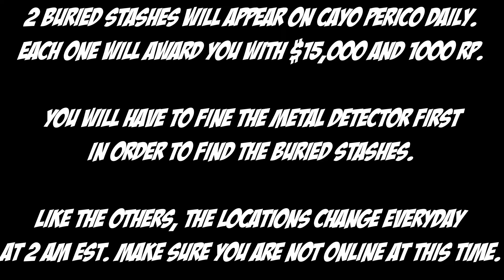Cayo Perico Buried Stash Locations for Nov 20th | GTA 5 Online | The Criminal Enterprises DLC